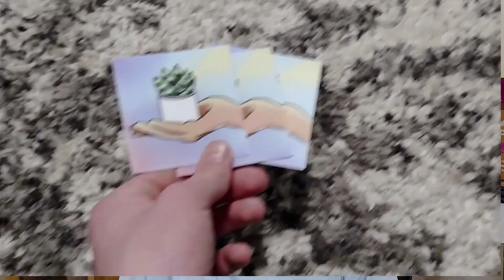Things New Fish Keepers Do WRONG And How to Fix It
Do you worry about hurting your fish? Well, so do most beginner fish keepers. Fortanently, there are easy ways to prevent fish death. In this video, we cover several important aspects of fish keeping that will significantly boost your experience.

Discord 👉 FunSizedGardens#6565
Camera: Motorola G Power 2021 (phone)
Check out Fish For Thought, Girl Talks Fish, and Aquarium Co-op for amazing tutorials.